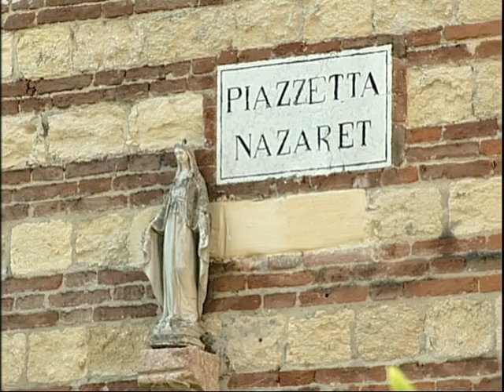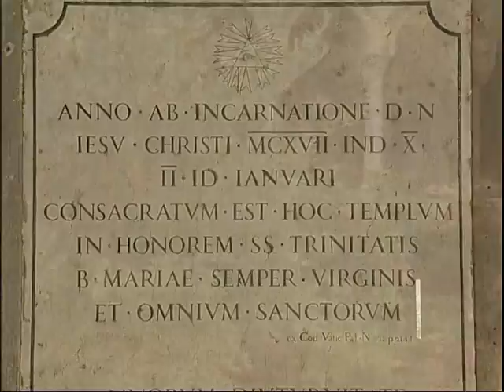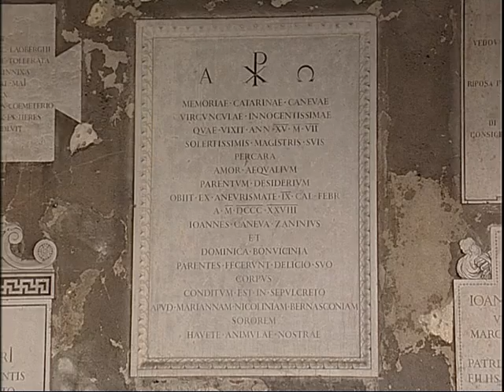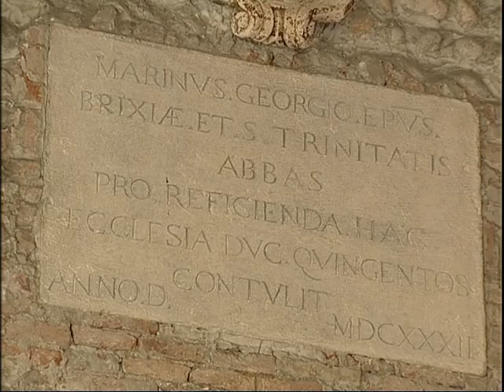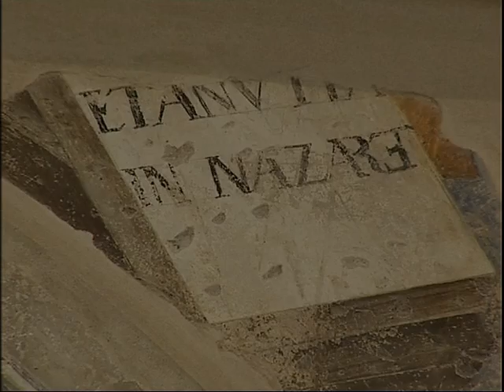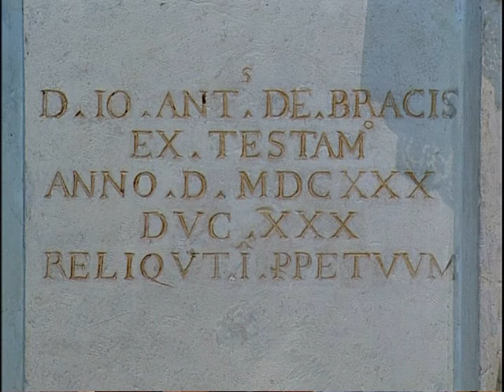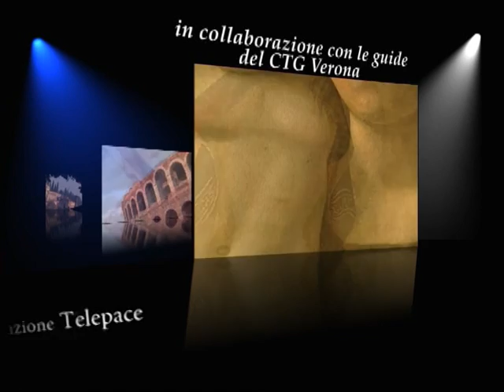Ti racconto...Verona - Santissima Trinità in Monte Uliveto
I luoghi di culto : Santissima Trinità in Monte Uliveto
E' una chiesa romanica che si trova vicino a piazza Cittadella, nel centro di Verona.